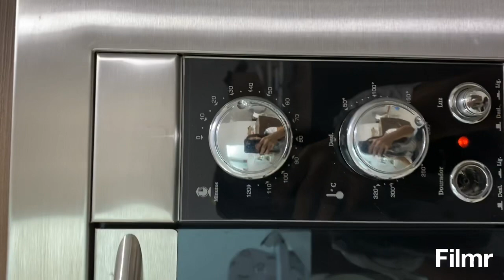Pão low carb com chia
INGREDIENTES
1x de farinha de amêndoas ou 150g
1/2x fe farinha de linhaça dourada ou 75g
2 c de psillyum
5 ovos
150g de creme cheese
85 ml de iogurte natural c 2 colheres de chia (deixar hidratar por 12hs antes)
100g de parmesão ralado
1c de fermento p bolo
Gergelim p decorar